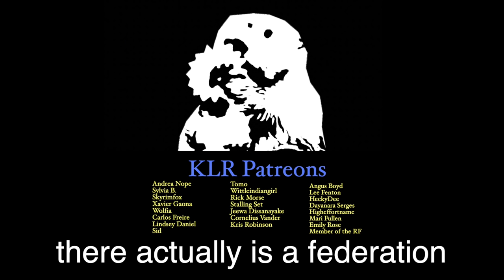Best of KLR Voiceovers - Ep. 1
Here are a bunch of my favorite voice overs I have made over the years... enjoy!!

Support & Follow!

We do all our own voices & sound effects. Under the "fair use exception" in copyright law, it is legal to take a video and "transform" it so it provides a different experience for the audience than it otherwise would be. That is what we do here at KLR.